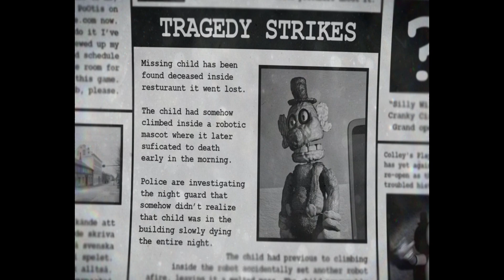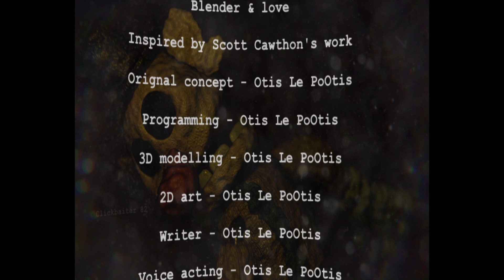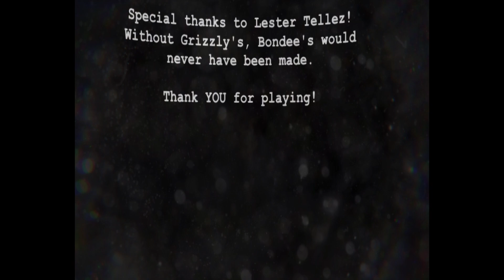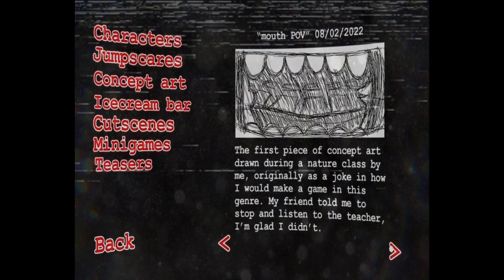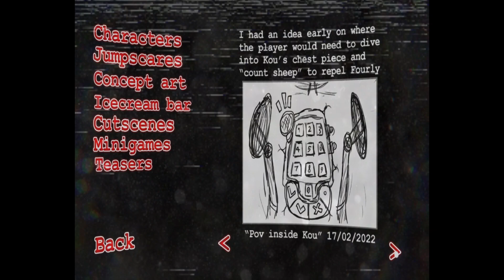bondees barnyard ending is crazy...